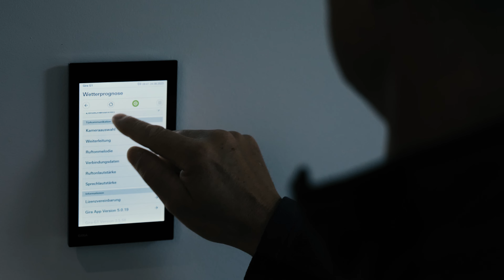Lichtaktiv: Beleuchtung einer klassischen Villa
Weitere Informationen folgen in Kürze.